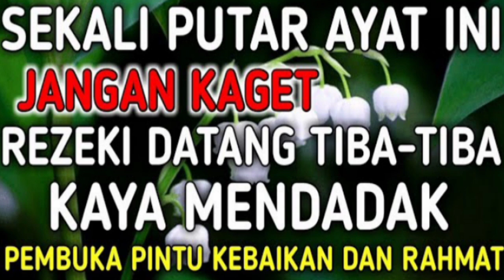DOA PENARIK REZEKI 💯 DOA MUSTAJAB 💯DOA NABI